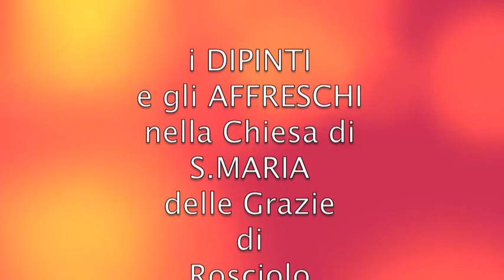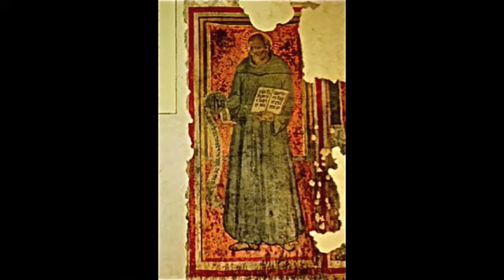Dipinti S M delle Grazie Rosciolo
AFFRESCHI e DIPINTI della Chiesa Parrocchiale di Rosciolo
SANTA MARIA DELLE GRAZIE DI ROSCIOLO
in Comune di Magliano dei Marsi (L'Aquila)